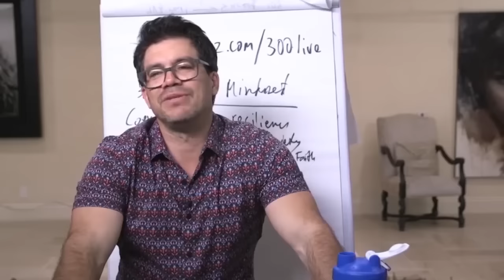Is Tai Lopez A Scam?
I measure my success, not by my income, but by how many people I can actually tangibly help. Not some general “inspiration/motivation” help - but actually helping people make real money and increase their net worth.